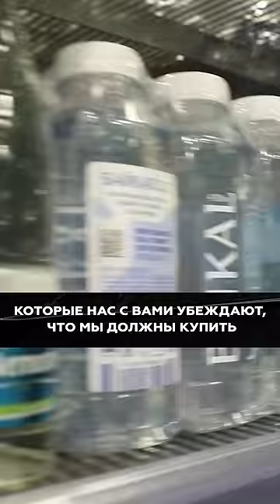Секрет стоимости воды Voss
Больше новостей в телеграм-канале SHOT.